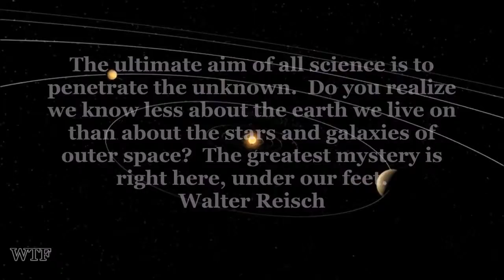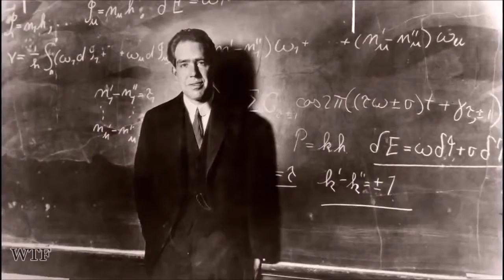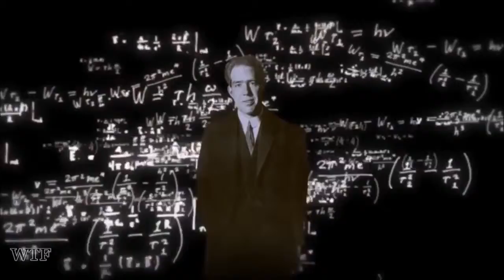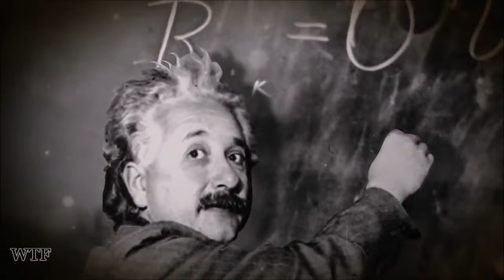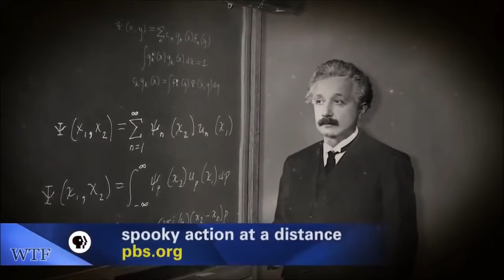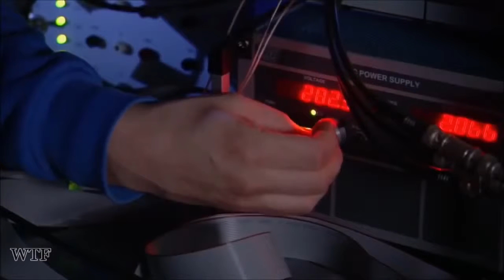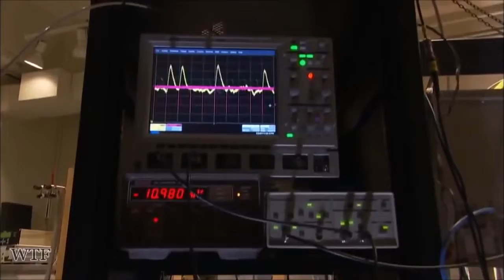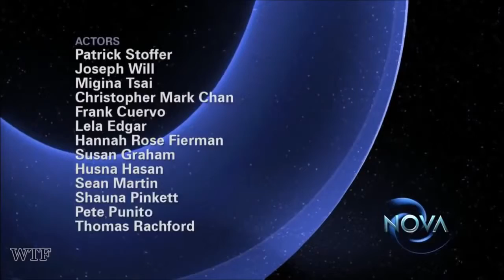QUANTUM LEAP ~ THE FABRIC OF THE COSMOS 2015